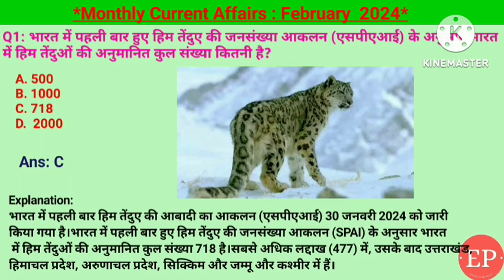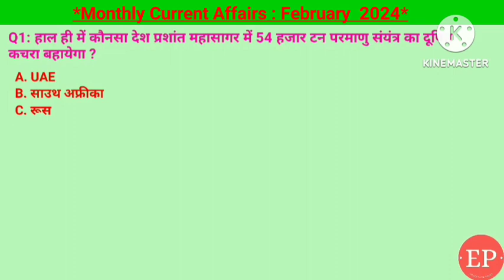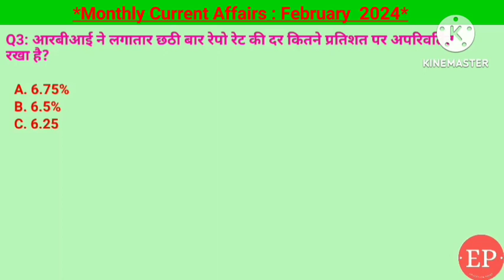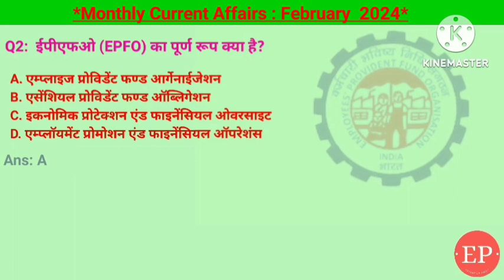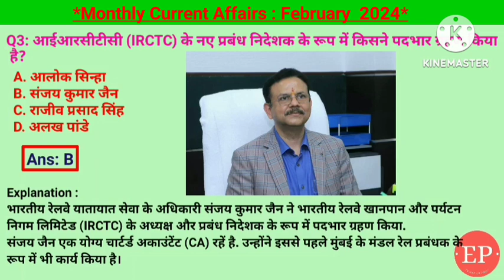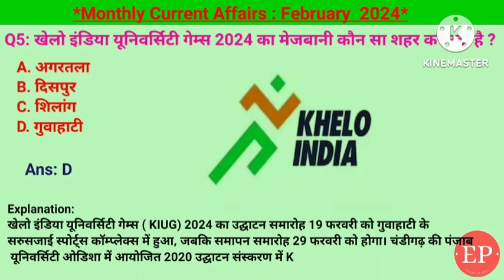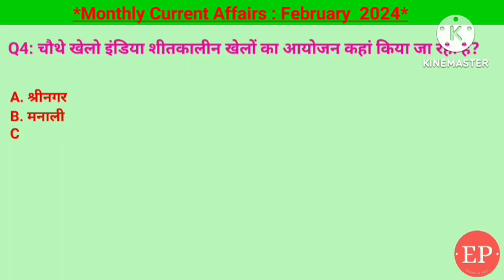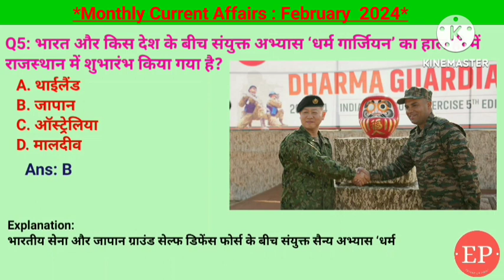February 2024 Monthly Current Affairs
हिम तेंदुए का जनसंख्या आकलन 718, समान नागरिक संहिता UCC विधायक पास करने वाला उत्तराखंड पहला राज्य, वायु सी एक्सरसाइज वायु शक्ति 24, उत्तर प्रदेश में स्मार्ट पुलिसिंग, यशस्वी जयसवाल का दोहरा शतक, जापान 54000 तन परमाणु कचरा प्रशांत महासागर मे, लखनऊ में पुलिस ड्यूटी मीट, 1 फरवरी को इंडियन कोस्ट गार्ड दे, सूरत हवाई अड्डा बना इंटरनेशनल एयरपोर्ट, उड़ीसा में लव योजना, अंतरिक्ष में सर्वाधिक समय बिताने का रिकॉर्ड, लालकृष्ण आडवाणी को भारत रत्न पुरस्कार, गगनयान मिशन में महिला रोबोट, फ्रांस में यूपीएस स्वीकृत, शंकर महादेवन और जाकिर हुसैन को थिस मोमेंट एल्बम के लिए ग्रैमी अवार्ड, गोवा में इंडिया एनर्जी वीक 2024, डिजिटल राष्ट्रीय पुरालेख संग्रहालय हैदराबाद में, नई दिल्ली में बाल भवन का उत्सव मेला, बिम्सटेक एक्वेटिक्स चैंपियनशिप,महिलाओं की आपातकालीन हेल्पलाइन नंबर 112, रायसीना डायलॉग, अंतर्राष्ट्रीय कठपुतली महोत्सव, पंजाब चुनाव के स्टेट आईकॉन शुभ्मन गिल बने, अंतर्राष्ट्रीय पर्यटन एक्सपो ग्रेटर नोएडा, जनजातीय छात्रों के स्वास्थ्य के लिए संयुक्त पहल, ए एस राजीव बने केंद्रीय सतर्कता आयोग के आयुक्त, कोलंबो में अंतर्राष्ट्रीय गीता महोत्सव, मोहम्मद शमी आईपीएल 2024 से बाहर, आईआईटी गुवाहाटी में ड्रोन पायलट प्रशिक्षण की शुरुआत, ओडिसियस चंद्रमा पर पहुंचने वाले पहले निजी यान, इंग्लैंड के खिलाफ अश्विन का 100 टेस्ट विकेट पूरा, विशाखापट्टनम में सबसे बड़े ग्रीन हाइड्रोजन प्रोडक्शन प्लांट, गुलमर्ग में इंडिया शीतकालीन खेल का शुभारंभ , IRCTC के प्री-ऑर्डर खाना की डिलीवरी के लिए स्विग्गी से समझौता, भारतमाला परियोजना, शशि थरूर को फ्रांस का सर्वोच्च नागरिक सम्मान, उड़ीसा में शहरी स्वच्छता नीति शुरू, भारत टैक्स 2024, कक्षा 1 में प्रवेश के लिए 6 वर्ष आयु अनिवार्य, सुदर्शन सेतु देश के सबसे बड़े सिग्नेचर स्टे ब्रिज, यूएई ने भारत के वीजा को बढ़ाकर 5 साल किया, सरोगेसी रेगुलेशन रूल्स 2022, नए अपराधी कानून लागू, भारत का पहला सेफ्टी टैंक रोबोट होमो साप एटम,असम सरकार ने की मुस्लिम मैरिज एंड डायवोर्स  लॉ को खत्म, 71 में मिस वर्ल्ड इवेंट नई दिल्ली से शुरू, राष्ट्रीय विज्ञान दिवस c v रमन से संबंधित, ए एम खान बिलकार भारत का नया लोकपाल नियुक्त,अभ्यास धर्म गार्जियन, दुबई में विश्व की पहली एयर टैक्सी सेवा शुरू, उड़ीसा में गुप्तेश्वर फॉरेस्ट बायोडायवर्सिटी हेरिटेज, असम में काजी नेमु राजकीय फल, उड़ीसा सरकार ने स्वयं योजना लॉन्च की, अगाती और मिनी कोई में नया नवल बेस स्थापित, अबू धाबी में बीएपीएस मंदिर का निर्माण, कोच्चि हवाई अड्डे पर पहली हरित हाइड्रोजन संयंत्र , सौराष्ट्र क्रिकेट स्टेडियम का नाम बदलकर निरंजन शाह स्टेडियम, नंदकिशोर यादव बने बिहार विधानसभा के अध्यक्ष, गुवाहाटी में पहले डिजिटल इंडिया फ्यूचरस्किल्स सम्मिट, चुनावी बांड योजना पर सुप्रीम कोर्ट का रोक, T20 क्रिकेट वर्ल्ड कप का आयोजन अमेरिका और वेस्टइंडीज में, संजय कुमार जैन आईआरसीटीसी के प्रबंध निदेशक, देहरादून में के ऑफ डिफेंस जनरल बिपिन रावत की प्रतिमा, बाल्टिक सागर में प्राचीन पत्थर की दीवार खोजी गई, तेलंगाना में कामूरावली रेलवे स्टेशन, रविचंद्रन अश्विन का टेस्ट क्रिकेट में 500 विकेट पूरा, आईआईटी जम्मू ने बनाया पहला सॉन्ग टेक्नोलॉजी आधारित एंटी ड्रोन सिस्टम, बीएसई एक्सपो 2024, उत्तर प्रदेश में मुख्यमंत्री सुमंगला कन्या योजना का बजट ₹25000, सिक्किम इंस्पायर वर्ल्ड बैंक के साथ, असम में वीर लचित बर् फकन की प्रतिमा का अनावरण, टेस्ट क्रिकेट में रोहित शर्मा का सर्वाधिक छक्के, आईआईटी भुवनेश्वर और एरेदा ने नवीकरणीय ऊर्जा पर समझौता किया, महिला बैडमिंटन एशिया चैंपियनशिप भारत ने जीता, उपग्रह इंसाइड 3ds, 58 में ज्ञानपीठ पुरस्कार गुलजार और रामभद्राचार्य को, उत्तर प्रदेश के संबलपुर में कलकी धाम मंदिर का निर्माण शुरू , एम्स जम्मू का उद्घाटन, सब्सिडी वाला भारत राइस चावल, सार्वजनिक परीक्षा विधेयक, भारत-म्यांमार सीमा पर बाढबंदी, बांसुरी वादक राकेश चौरसिया को ग्रैमी अवार्ड, आनंद कुमार को यूएई का गोल्डन वीजा मिला , कृषि मंत्री अर्जुन मुंडा ने सारथी पोर्टल लॉन्च किया, आदि महोत्सव 2024, विद्यांजलि स्कॉलरशिप प्रोग्राम, एतिहद एयरवे, विश्व दलहन दिवस 2024, विश्व पुस्तक मेला 2024 नई दिल्ली प्रगति मैदान में, ईपीएफओ कर्मचारी भविष्य निधि संगठन, चेन्नई ओपन टेनिस का विजेता सुमित नागल, अंडर-19 पुरुष विश्व कप क्रिकेट के विजेता ऑस्ट्रेलिया, हैदराबाद में दक्षिण भारत सांस्कृतिक केंद्र, पीएम सूर्य घर मुफ्त बिजली योजना, राष्ट्रीय उत्पादकता दिवस 12 फरवरी,13 फरवरी राष्ट्रीय महिला दिवस,